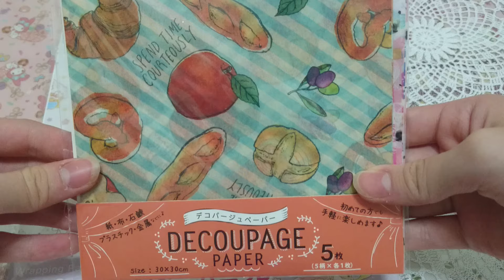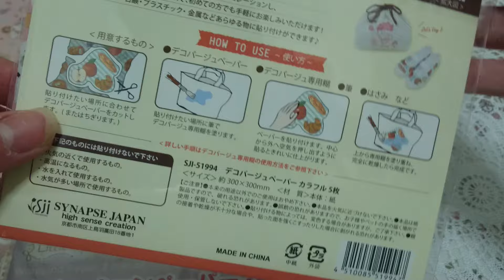[Haul]🌺セリアでの購入品紹介✨